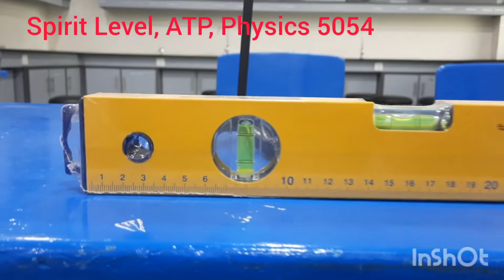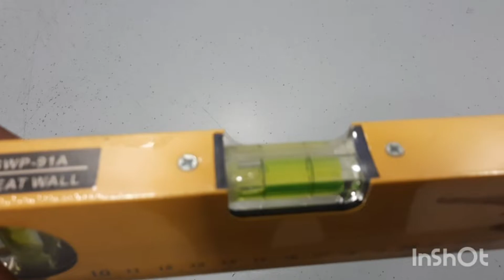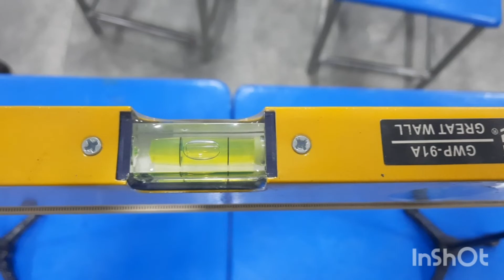Spirit Level, Making a rod horizontal, Alternative to Practical, ATP, Physics 5054 Paper 4.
University of Cambridge International Examinations, General Certificate of Education Ordinary Level
British Council Pakistan, British Council Bangladesh, British Council India, British Council UAE, British Council Singapore, British Council Brunei, British Council Sri Lanka